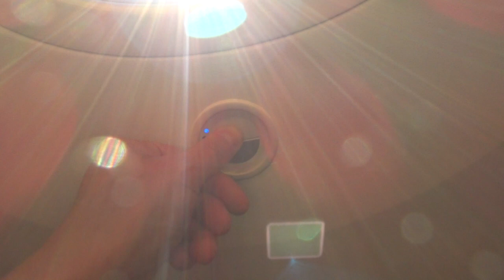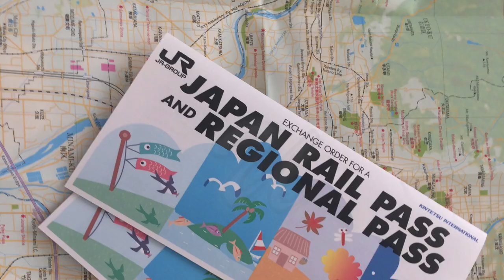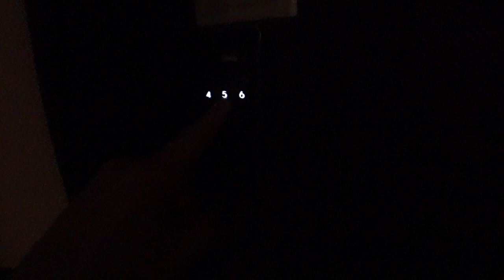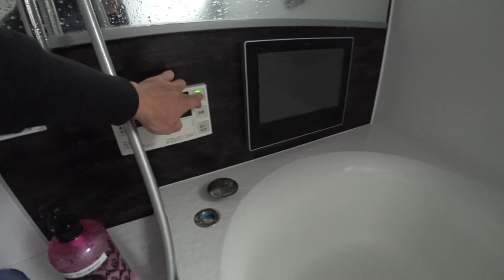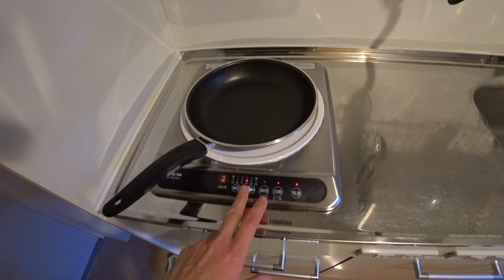В Японию своим ходом | Как самостоятельно получить визу | Аренда жилья и синкансэны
Немного о японской авиакомпании JAL ,  ценах на еду в сетевых магазинах и где бронировать места в синкансэне , чтобы увидеть гору Фудзияму . Первые впечатления о необычной стране восходящего солнца .